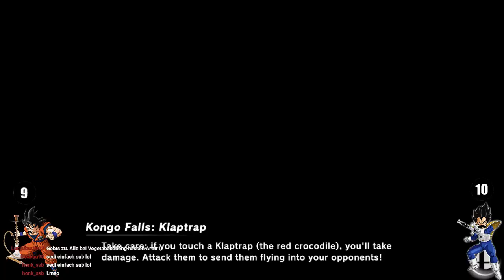GokuBabaShisha VS VegetaBabaBong | Crewbattle | SSBU | German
VegetaBabaBong:
Rare, Tomenimo, Sedi, Raptex, Beek & Snormanda

GokuBabaShisha:
Tunbi, Ped, Honk, Bojo, Lucijutsu & Monn-Toe